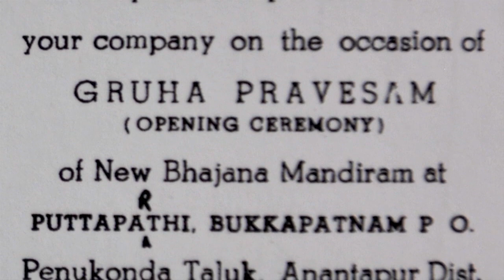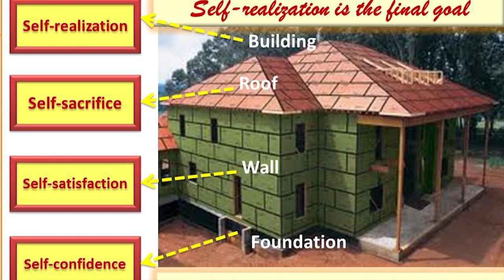Sathya to Sai - Episode 05 | Kamalapuram Days | Sri Sathya Sai Katha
Sathya to Sai - A Sai Katha on Swami’s Childhood

Are you ready for an heart-warming journey in time through events that changed an obscure little village to a global spiritual landmark?

A Journey through a story, in which a remarkable yet simple neighbourhood boy proclaimed His Divinity through little acts, and how the incredulousness that followed slowly transformed into reverence.

‘Sathya to Sai’ is a Sai Katha, but be not apathetic as it’s a story retold and heard many a times. For like the Ramayana and the Bhagawata, it is filled with myriad lessons that seep into us slowly, as we listen to it over and over again.

Two members of the Radio Sai Team, Aravind and Prem will be relating some of the most popular as well as some little known stories of Sathyam in Puttaparthi, Bukkapatnam, Kamalapuram and Uravakonda. To go with the narration are some rare and golden photographs that will help you relive those moments. You can catch a fresh one every Tuesday.  On October 2015, the Avatar Declaration Day, the Sai Katha will conclude with little Sathyam proclaiming that the time has come when the world recognises Him as Sathya Sai.